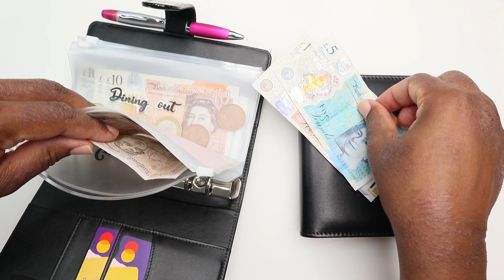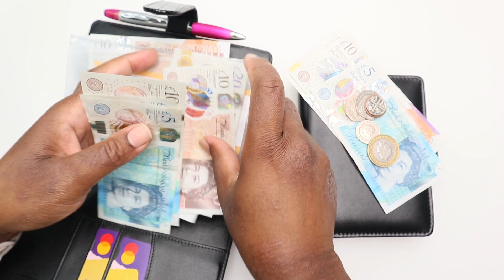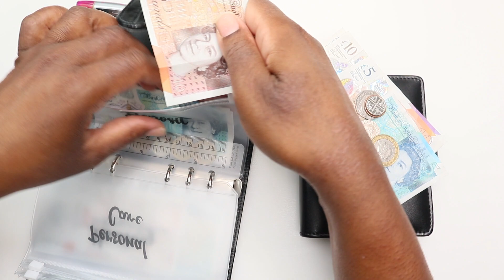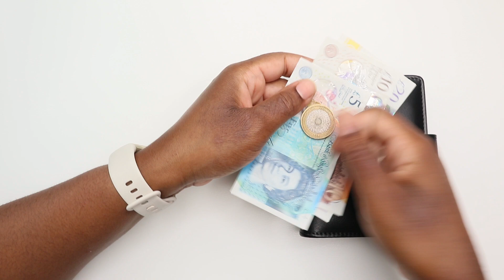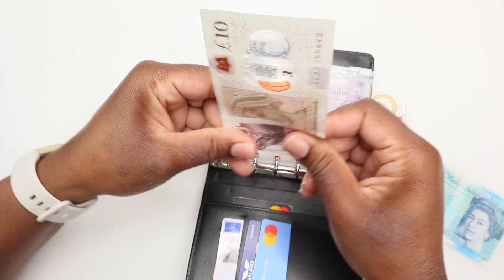Low Income Cash Envelope Stuffing | July 2023 WEEK 2 Cash Envelope Stuffing